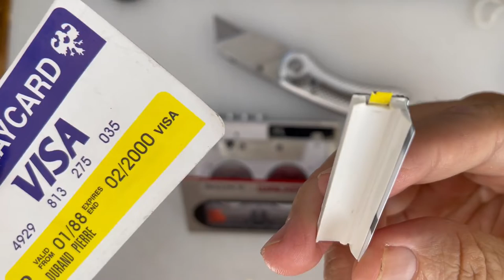Walkman Repair WM-10 WM-30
This video documents repair and belt replacement from the WM-10 and WM-30 Sony Walkman. Belts were purchased off e-bay as were the used Walkman. The WM-10 turns 40 years old in 2023 and is still a great Walkman.